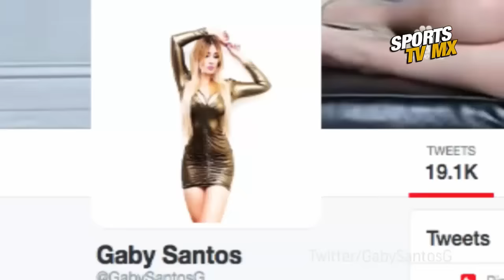La Sexy Edecan de Tigres | Gabriela Santos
La Sexy Edecan de Tigres | Gabriela Santos  - Sports tv MX